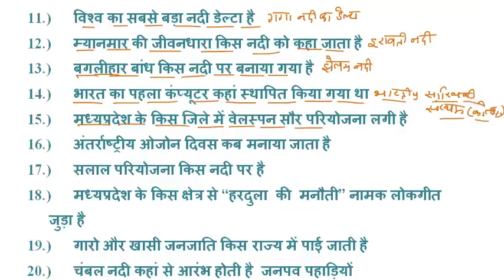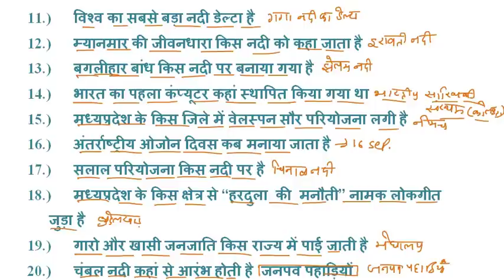G.K. M.P. Police Exam सामान्य ज्ञान Most Important Questions concept [ PART-1]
मध्यप्रदेश पुलिस परीक्षा सामान्य ज्ञान